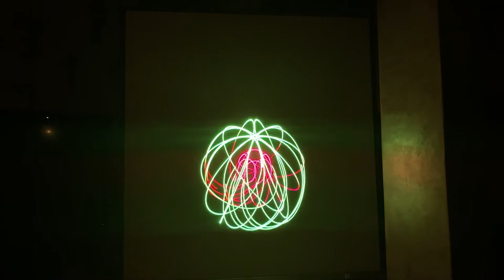Radiator new effects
I spent the evening organizing and creating more Neon Captain Radiator presets. This one turned out really great so I turned on the music and burned some time exploring its dangerous math.